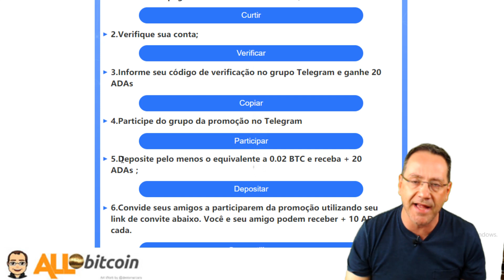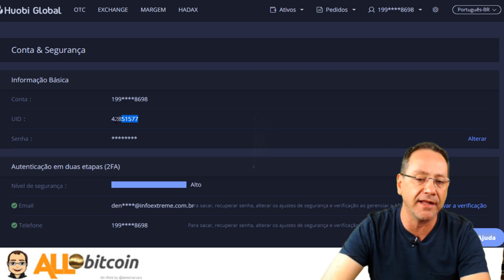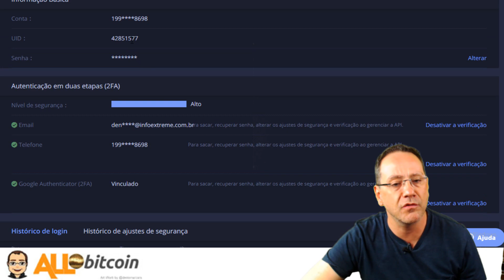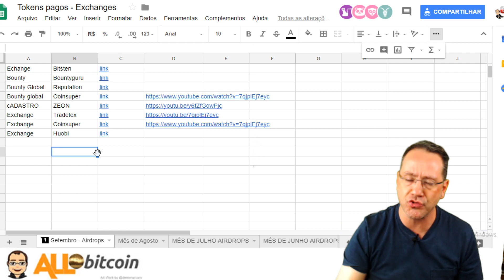Acabou de sair....Airdrop novinho dando criptomoedas de graça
2º passo é se cadastrar nos Airdrops, fiz um lista para você

3º passo é ter uma conta em uma Exchange no Brasil Gosto muito dessa

4º passo é participar do nosso grupo no Discord e no Telegram

5º passo é visitar meu Blog (sempre atualizado com as melhores oportunidades para você ganahr criptomoedas em 2018 )

02 - Sorm - paga bem pra caramba tbem - digitar codigo CKPBV6